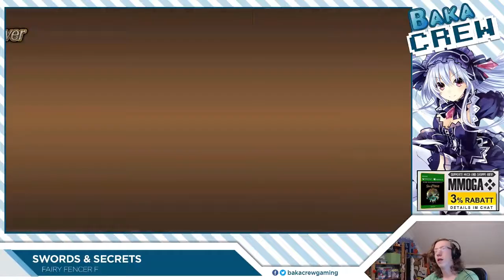[Swords & Secrets] Fairy Fencer F #13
Thorben spielt für euch Fairy Fencer F.

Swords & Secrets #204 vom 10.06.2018